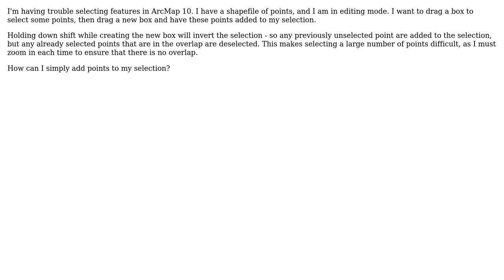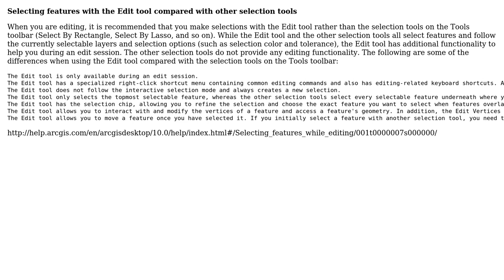GIS: Selecting additional features in ArcMap 10 (2 Solutions!!)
GIS: Selecting additional features in ArcMap 10

With thanks & praise to God, and with thanks to the many people who have made this project possible! | Content (except music & images) licensed under CC BY-SA | Music | Images & others | With thanks to user om_henners user Matthew Finlay user Mapperz and the Stack Exchange Network Trademarks are property of their respective owners. You are responsible for your own actions.